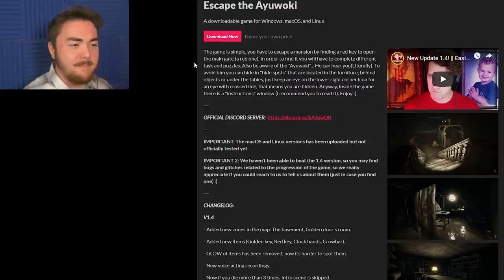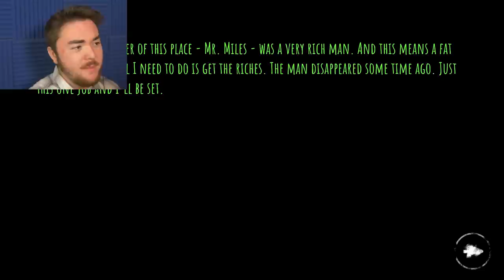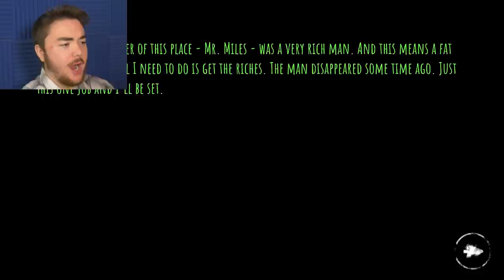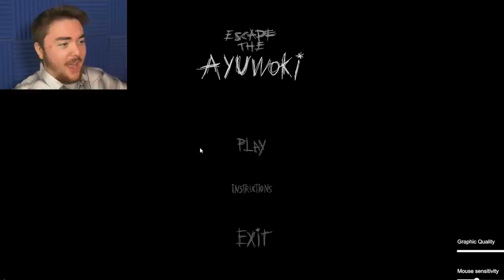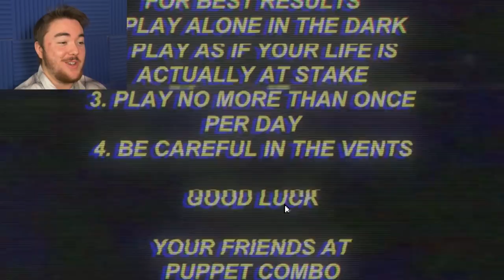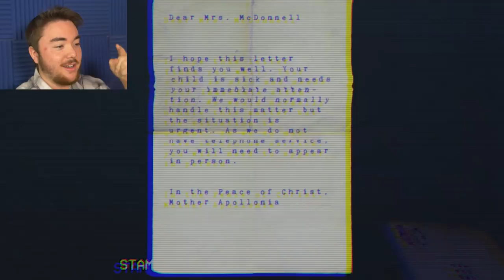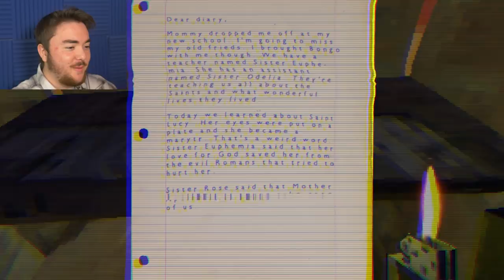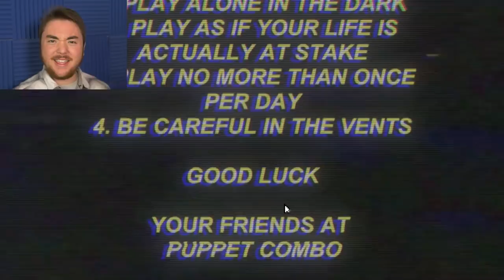MAKING HORROR GAMES FUNNY!?!? | De-Scareifying Horror Games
Can we make these SUPER SCARY games NOT SCARY ANYMORE?!?!?

What’s up MA DUDES! How is it going today? Today we are going to be playing three random horror games known to be the most scary of horror games! We are going to try our methods of making them less scary by messing around, roleplaying as the monster, and making some stories. We are playing Eyes the horror game first, then we are moving on to Escape the Ayuwoki, and then finishing with the scariest game right now, NUN MASSACRE!!! By using our imagination, facing the scares head one, and having fun, we are going to try to see if we can make them less scary! Join me on this adventure to try to make these super scary horror games not scary! Enjoy

Sound Technician: Zorro Sengupta

Edited By: Cory Johnson
Need a Video Edited?

Game Info:

Eyes: You break into the mansion at night.
It’s huge and built like a maze.
You're trying to escape, but it's after you!
The ghost seeks you.

Escape The Ayuwoki: The game is simple, you have to escape a mansion by finding a red key to open the main gate (a red one). In order to find it you will have to complete different task and puzzles. Also be aware of the "Ayuwoki"... He can hear you(Literally). To avoid him you can hide in "hide spots" that are located in the furniture, behind objects or under the tables, just keep an eye on the lower right corner icon for an eye with crossed line, that means you are hidden. Anyway, inside the game there is a "instructions" window (i recommend you to read it). Enjoy :).

Nun Massacre: NIGHT OF THE NUN (2018) - A letter has arrived at your house under mysterious circumstances... your daughter has fallen ill at her boarding school. As you make a trip to pick her up, a storm blows in and the road is blocked. You continue on foot through the woods and chaos soon breaks loose...